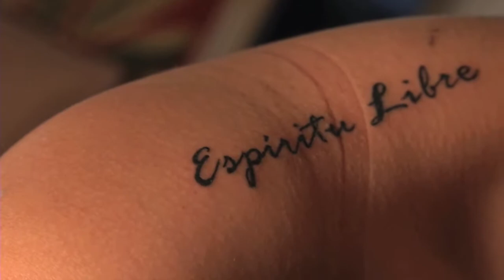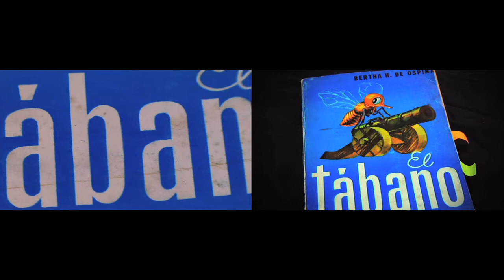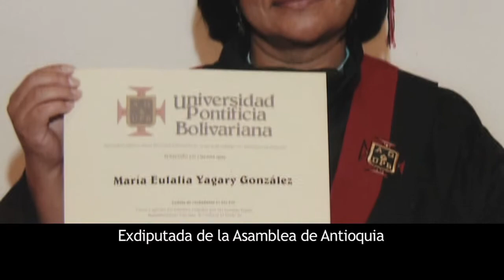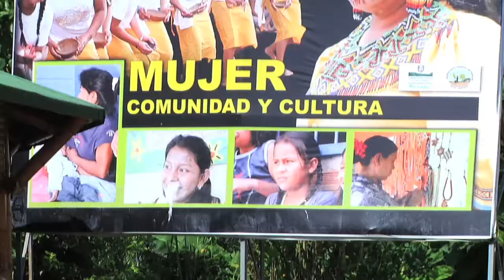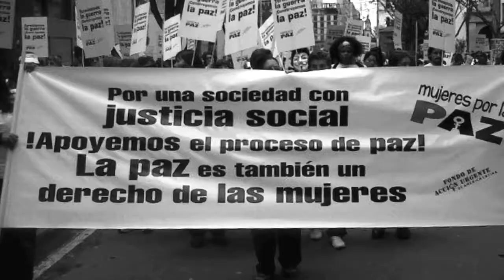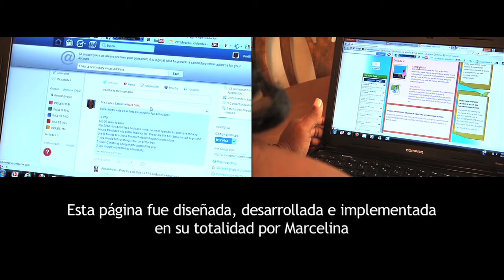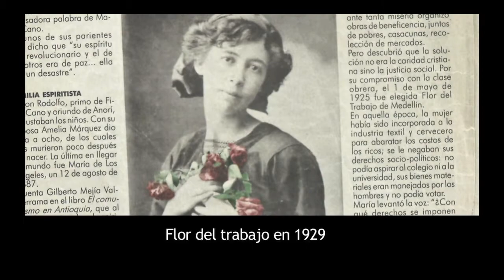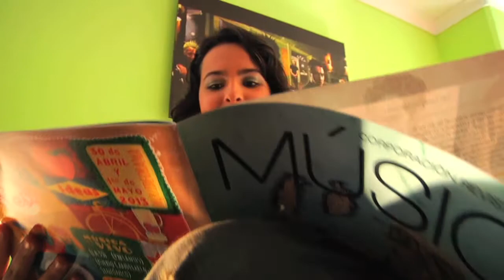Mujeres Sin Miedo, Serie Documental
Serie Documental, Mujeres sin Miedo, una producción realizada con el fin de dar  reconocimiento a las Mujeres protagonistas del Desarrollo.

Protagonistas:
Alejandra Quintero: Psicóloga sexual.
Bertha Hernández : Esposa de Mariano Opsina y primera mujer en llegar a la República de Colombia.
Dora Ramírez:  Artista
Eulalia Yagarí:  Líder de los pueblos indígenas en Colombia
Gloria Cuartas: Defensora de los derechos humanos
Marcelina López:  Maestra Especialista en Gerencia de la Informática.
María Cano: Política
Noemí Sanín : Diplomática, Empresaria y Abogada
Sara Delgado : Cantante y Publicista
Vicky Trujillo:  Comunicadora Social ( La Supersonica)